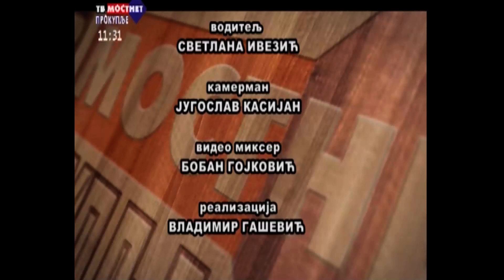JUTARNJI PROGRAM - DR ALEKSANDAR CVETANOVIC EPIDEMIOLOG DOMA ZDRAVLJA PROKUPLJA